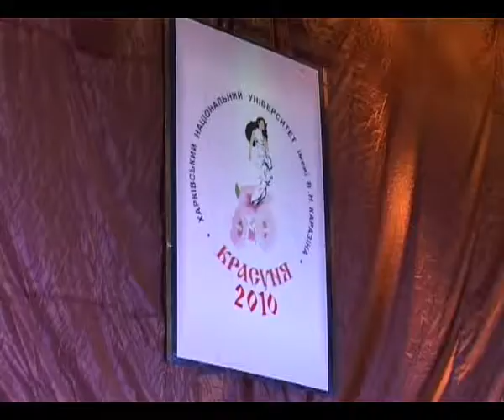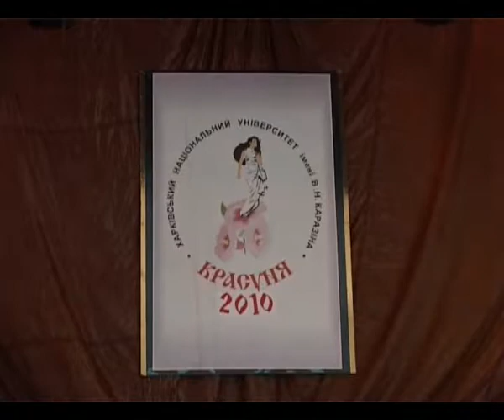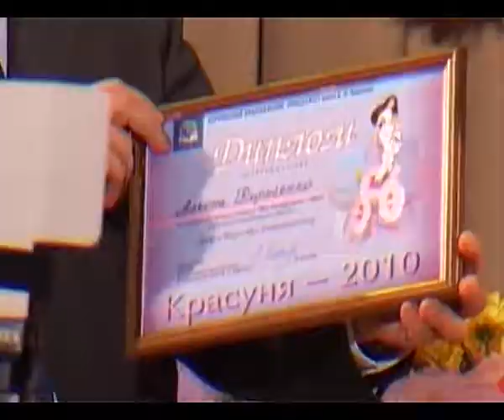Miss Karazin University 2010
23 березня 2010 року у Великій актовій залі університету відбувся фінал традиційного університетського конкурсу «Красуня університету - 2010». Понад дві години близько 600 глядачів - ректорат, викладачі, студенти і аспіранти університету - мали змогу насолоджуватися весняною красою учасниць конкурсу.